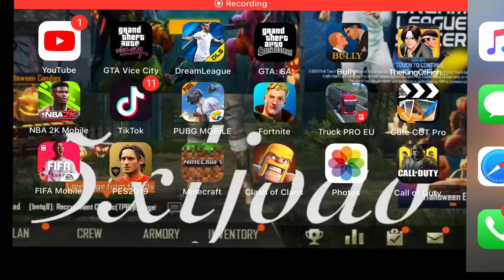call of duty mobile new update Halloween 🎃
Nueva partida en hAlloween
Badgoordoo clash
Instagram